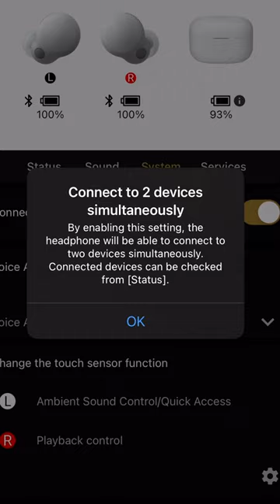DON'T BUY the XM4. Get the SONY LinkBuds S.